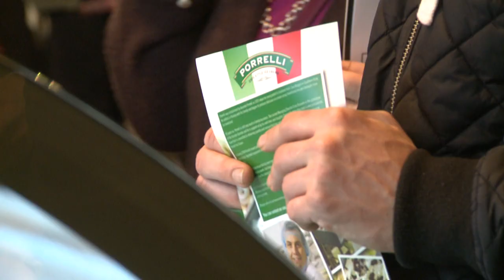Porrelli's at ScotHot 2015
- We had a fantastic time at Scotland’s biggest food, drink, hospitality and tourism trade show this year. We met some current customers and made some new ones hopefully!